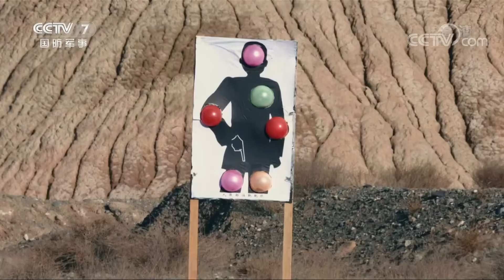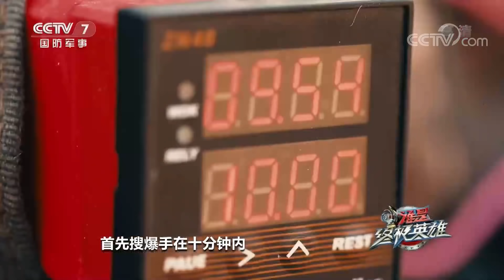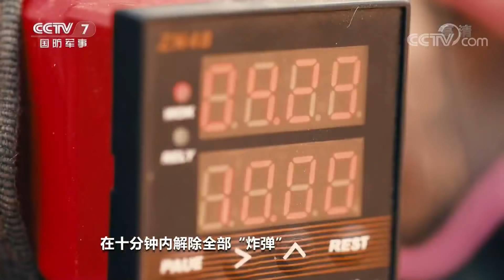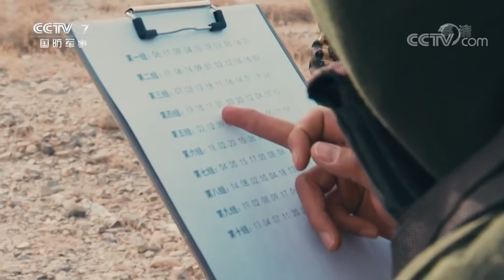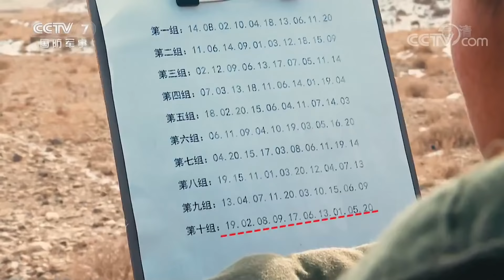《谁是终极英雄》 20200412| CCTV军事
本期节目主要内容：两支特战小队在火力风暴中继续巅峰对决，越过烽火之路，刀锋队优势逐渐显现。本周将进入第二阶段实战化考验，他们突破雪线，飞跃悬崖峭壁，他们捉对厮杀，挑战速度和精度的极限。谁才是笑到最后的英雄好汉，敬请期待。（《谁是终极英雄》 20200412）
《谁是终极英雄》是一档以场景化实战强化、以智力比拼强化英雄的智商情商、以技能挑战强化英雄的个人素质、以虚拟对抗强化英雄的战术思维的军事训练竞技节目。全年节目以周播节目季播化呈现。